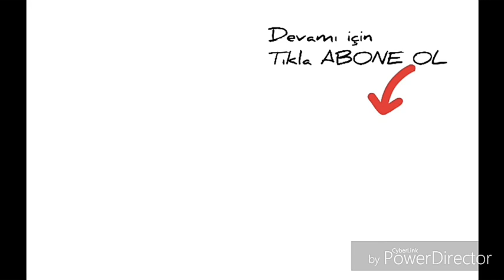BURÇLAR - TEMİZLİK / MORKOMEDYEN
Video hakkında yorum ve düsüncenizi Yoruma yazınız.

Tüm BURÇ KOMEDİ VİDEOSU TEK BU KANALDA .

Türk Türk_Ordusu RTE Recep Tayip Erdogan Türk_Askeri Ordu Mehmetçik Şehitler 2018_2019_2020 Afrin Cumhuriyet Atatürk Şarkı Rap Pop Haber Kaynana Gelin Olay şarkı sarkı aleynatilki Türkiye ordu asker rap müzik ahmetBaydarTK ibrahimtatlıses müslümgürses ferditayfur orhangencebay asistyla arsızbela ceza sagopakajmer hadise muratboz yıldıztilbe dünya baba cocuk tbt türkiye ankara vine veyselmutlu haylaz sanjar çalışma recepivedik recepivedik5 recepivedik3 recepivedik4 recepivedik2 kurufasülye
komedi Yeşiluzaylı recepivedikyeşiluzaylıcatısması bim a101 sok emreülgen Youtube BirKutuKiprit Birkutuçakmak onlardabizde dügün türkdügünü burç burçlar saka genişaile scope sedasayan sahangiller delimine aşk KemalSunal saban örümcek Ralli Showtv Startv kanald tv8 fox Söz bizimhikaye arabesk neşetertaş arkasokaklar Survivor videolar komikVideolar HzMuhammed İlahi erikdalı ŞafakSezer burçlar Oyunhavası sefakinder işaretdili konuşaneller Dürüm Scorp faciaüclü Sulvivor Haberler Havadurumu Tom&Jerry Azerbülbül Whatsapp Hüseyinkağıt Azrail şeytan Müslüman AnnelerGünü SevgililerGünü Enesbatur Sigara NihatHatipoglu Korkufilm Türkçedublaj